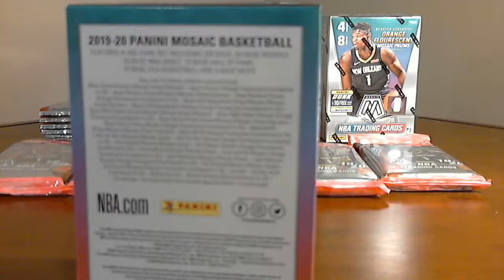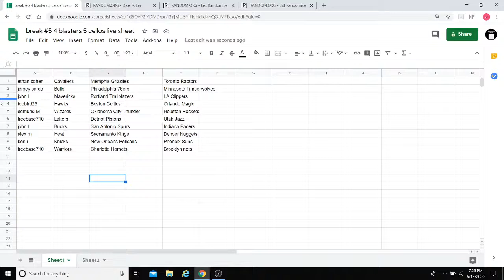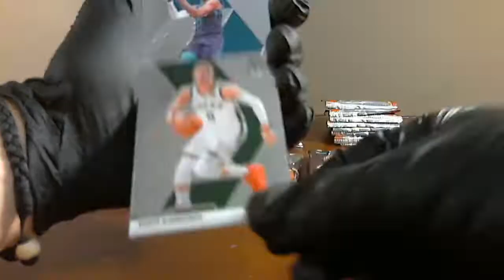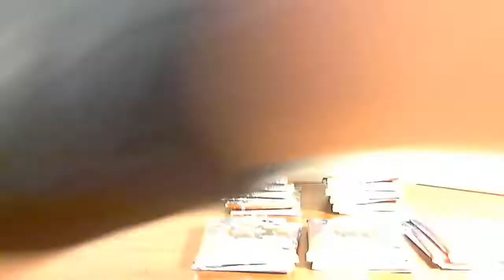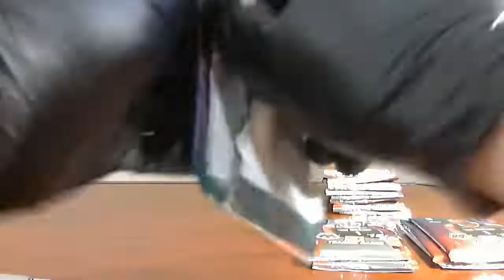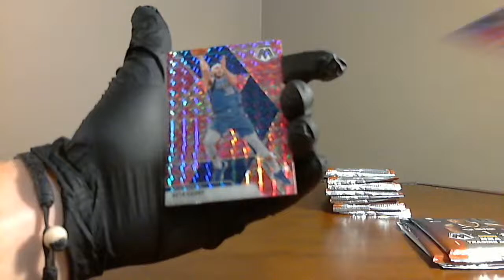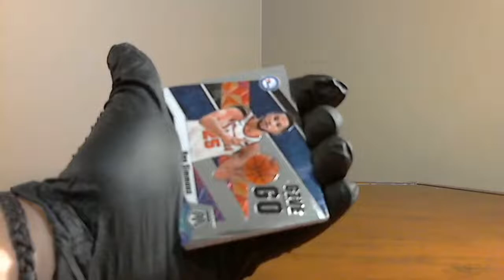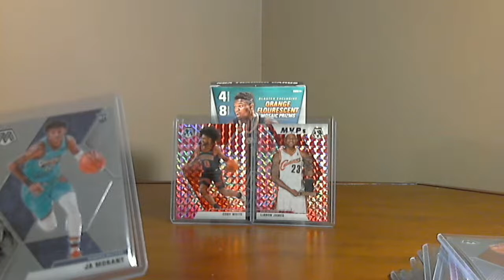Panini Mosaic 4 Blaster Box & 5 Cello Packs Break!!!